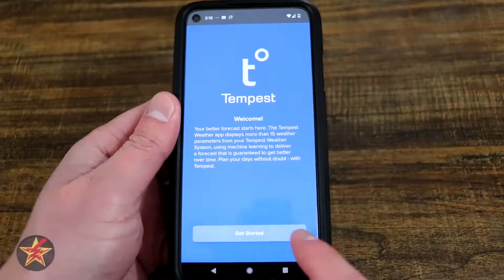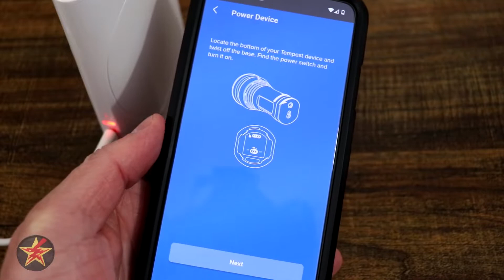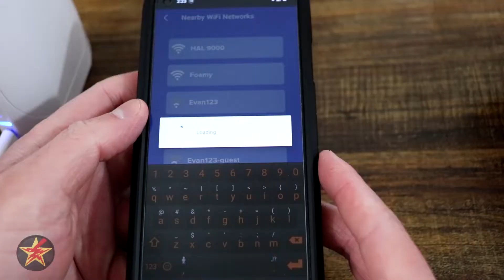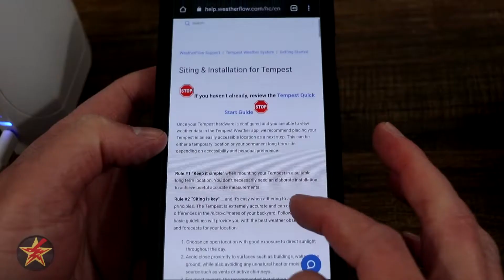How to setup Weatherflow Tempest Station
Just getting a smart weather station like the Weatherflow Tempest Station  is a good way to start creating a smart home, but how simple it is to setup determines if the smart device actually gets used or traded out for one that does not require setup.

This video is a full walk through of the setup process for the  Weatherflow Tempest Station.  Watch and find out how.

Did you find this helpful?  There's lots of ways you can help keep the reviews coming.  If you are doing some shopping or maybe you like the call to action pop ups I used in this video, or just buying me a coffee,  all that an more can be found here;